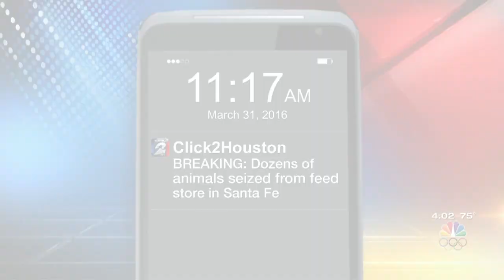Over 60 animals seized from feed store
Authorities are in the process of seizing dozens of animals from a feed store in Santa Fe.